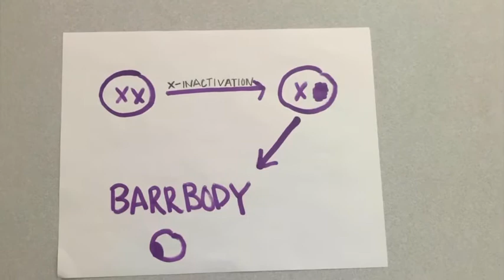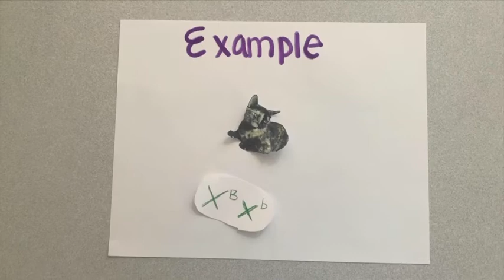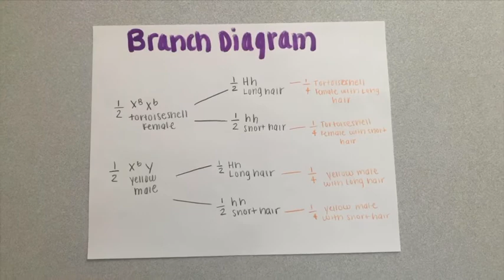GN311 Exam Video 1: The Lyon Hypothesis